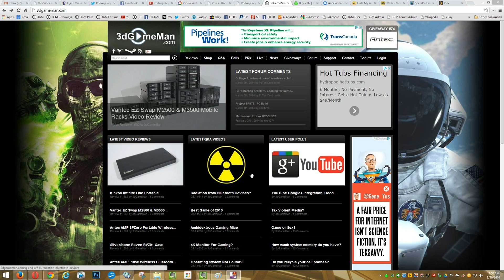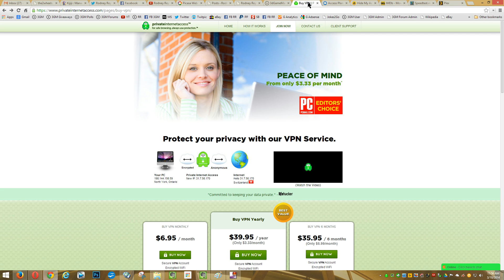#542 - Q&A: Remain Anonomous/Private with a VPN (Virtual Private Network)